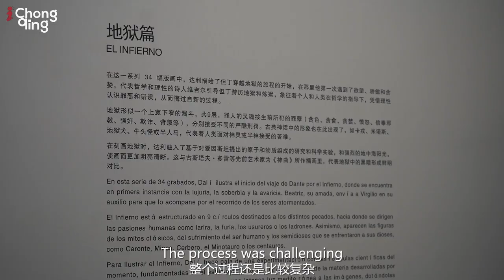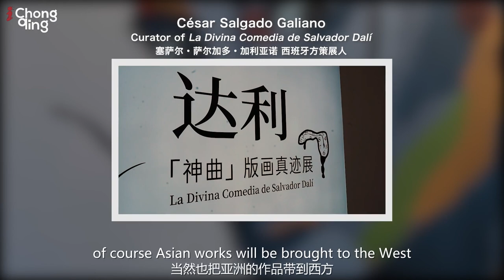Salvador Dali's La Divina Comedia is Exhibiting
From December 17 to February 28, Chongqing tourists and folks can read artworks created by Spanish world-class virtuoso Salvador Dalí at the Qian Art Museum in Jinshan Ecool.

What we can see in the Qian Art Museum is one of the limited wood block collections owned by the Gala - Salvador Dalí Foundation in Figueras, Spain.

César Salgado Galiano, the exhibition curator, is an art historian at the Complutense University of Madrid. This was his first time planning an art exhibition in China's southwestern metropolis Chongqing.

"While planning the exhibition, we believe that this city is fully developing its culture, and there are lots of tourist attractions," he said, "I wish that the public in the city could love this exhibition."

Chen Zhiwei, the owner of the Qian Art Museum, also works as the executive curator. He started as a self-learned curator and became well-known among the local artists. His experiences encouraged him to educate people that arts are not hard to access.

"Arts are part of our beautiful life, like eating great food and listening to music," said Chen.

He continued art is not that sophisticated. I want to convey that message to people through the Qian Art Museum exhibitions.

The opening ceremony did not receive as many visitors as the museum has enjoyed previously, but Chen said that the number of visits has increased since the new year holiday.

La Divina Comedia combines 100 prints of Dali's work which depicted Hell, Purgatory, and Heaven, the three afterlife states in Christianity.

About 700 years ago, they were imaginably described by the renaissance poet Dante Alighieri in his book Divine Comedy. Dalí, commissioned by the Italian government in the 1950s to illustrate Dante's work, created the 100 watercolors with a surrealist style, which led to wide disputes. The Italian parliament finally canceled the commission. The artist strove to finish the 100 works supported by the French publisher Joseph Forêt.

These works were then interpreted as wood engravings and have been widely considered Dalí's most outstanding graphic achievement.